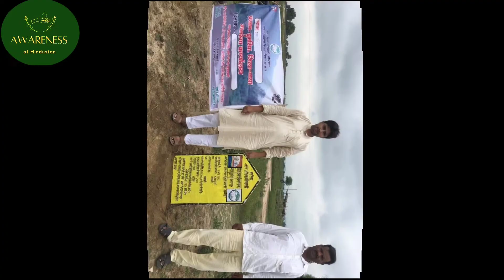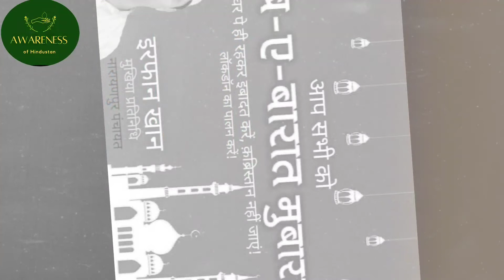याद आ रही है। तेरी याद आ रही हैं...🥲